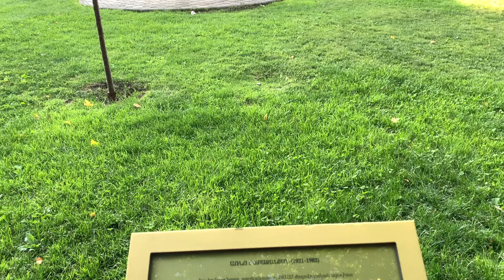Armenia ❤️💙🧡Beautiful people ,beautiful city Yerevan .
People ,city, fashion, travel
Очень красивый центр Еревана .
Лебединое озеро одна из достопримечательностей города , неизменна уже много много лет .